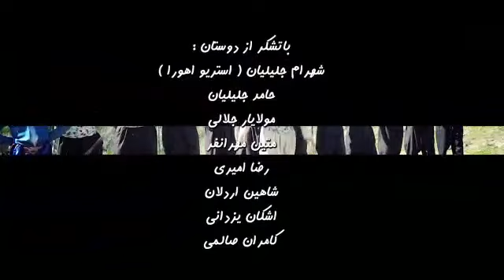اهنگ شاد کوردی رقص جدید Kurdi Dance Music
اهنگ شاد کردی تمام رقص جدید = گورانی کوردی شاد هه لپه رکه
Kurdi Dance Music
آهنگ شاد کوردی